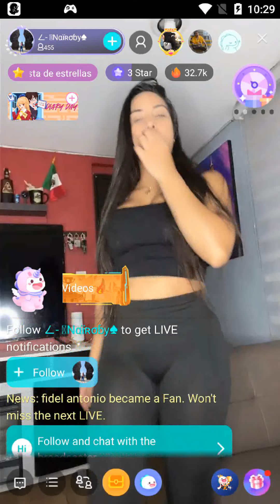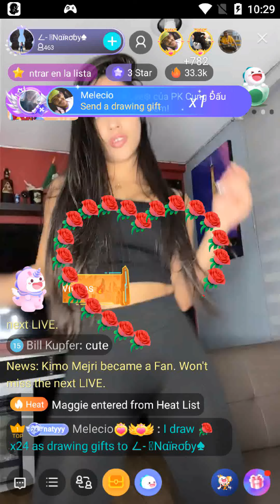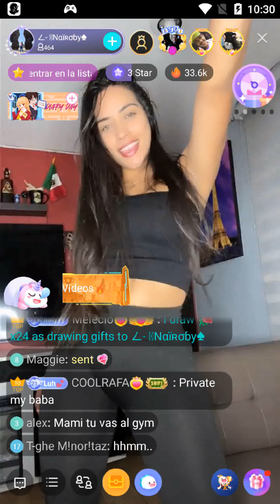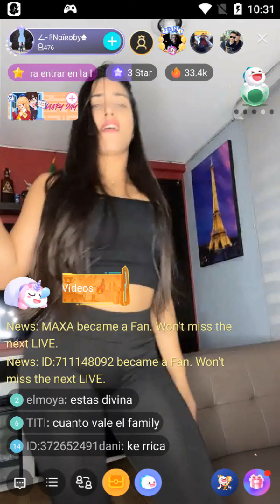bigo - venezuela girl's dancing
feel boring?